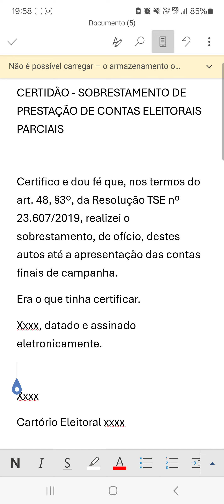Prestação de Contas Eleitorais Parciais!